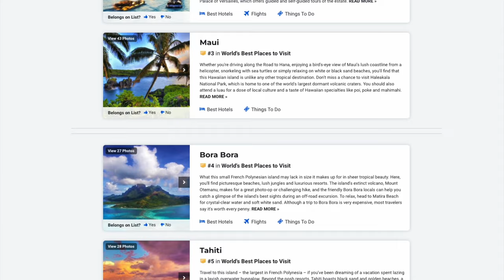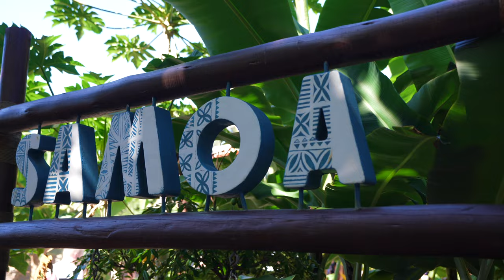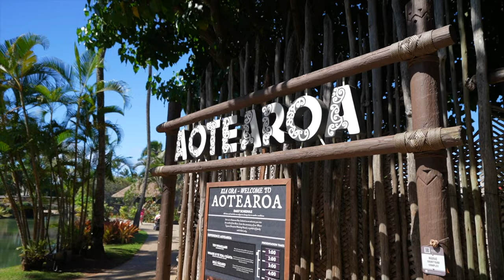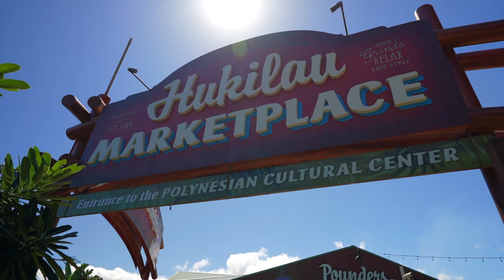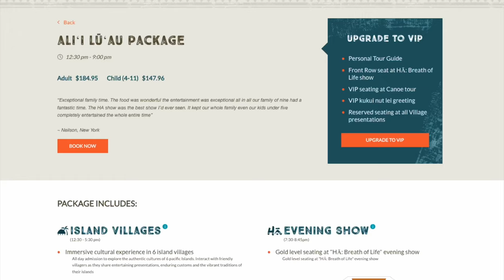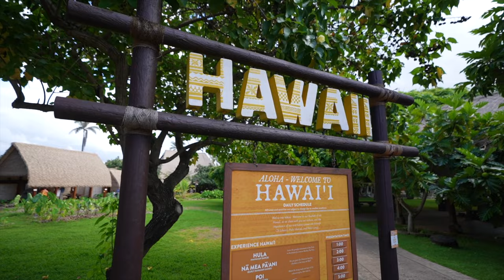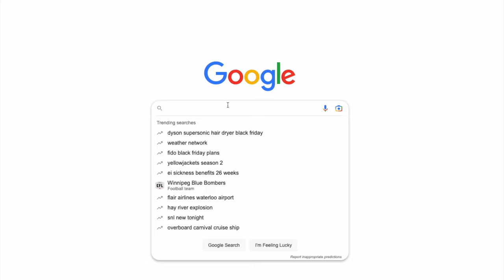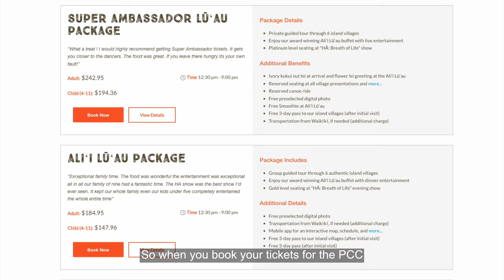HOW WE EXPLORED 6 POLYNESIAN ISLANDS IN 48 HOURS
Polynesia is composed of over 1000 islands scattered across the central and southern Pacific Ocean. And some that you may have already heard of are Tahiti, Fiji, New Zealand and Hawaii. In this Hawaii Travel vlog, we'll show you how to experience 6 Polynesian islands in the cheapest and fastest way. Explore the Polynesian Cultural Center

Timestamps:
00:00 What is Polynesia?
00:23 A place where you can experience 6 islands at once: Polynesian Cultural Center
00:53 What's in this video?
01:09 The Island of Samoa - Polynesian Cultural Center
02:07 Activities in the Polynesian Cultural Center
03:25 How hot is it in Hawaii?
03:38 The Island of Aotearoa aka New Zealand - Polynesian Cultural Center
03:56 Doing the Hacka
04:29 Activities and games in the Polynesian Cultural Center
05:10 Grabbing refreshments
05:41 The Island of Tonga - Polynesian Cultural Center
06:50 Canoeing around the islands of the Polynesian Cultural Center
08:13 Our first impressions of the Polynesian Cultural Center
08:33 Polynesian Cultural Center Canoe Tours
09:21 Lunch at the Hukilau Marketplace
09:53 A Travel Tip for you
10:32 Hawaiian Burgers
10:55 The Island of Fiji - Polynesian Cultural Center
11:05 Finding Moana's Boat at the Polynesian Cultural Center
11:53 Getting Fijian Tattoos
13:05 The Island of Tahiti - Polynesian Cultural Center
14:52 Ice cold coconut juice
15:36 The Island of Hawaii - Polynesian Cultural Center
15:57 How to do the Hula?
16:55 The Polynesian Cultural Center Luau
17:33 What is a Luau?
18:20 The Best Luau in Hawaii
19:16 Final thoughts on Oahu Hawaii